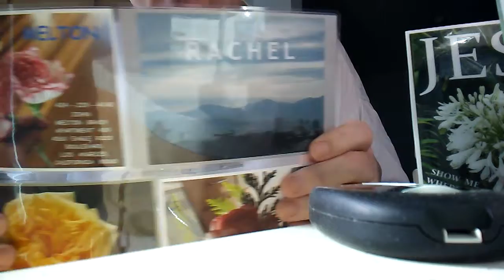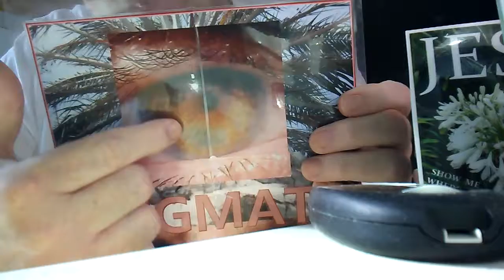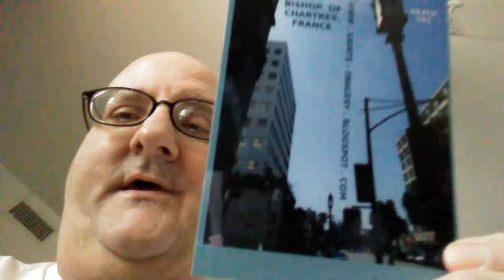SOACAM SUGAR 306 NOT 1 COMMENT ON OBSAMA... TAMI...